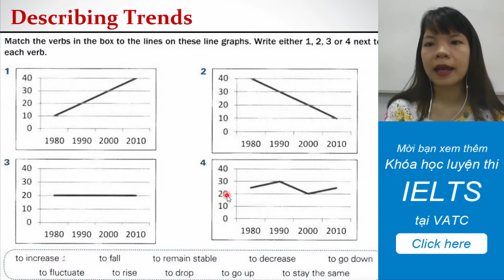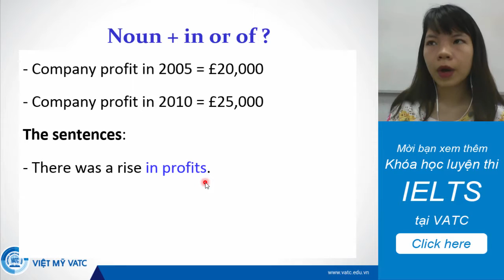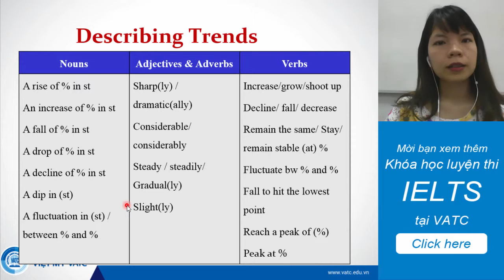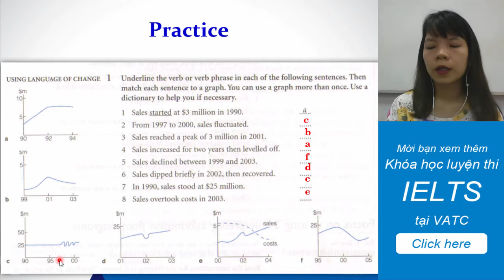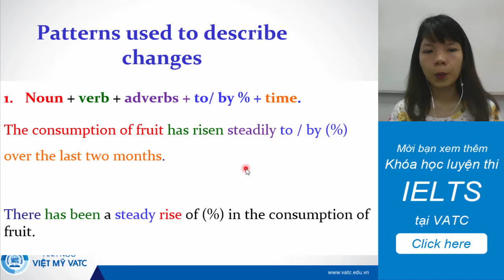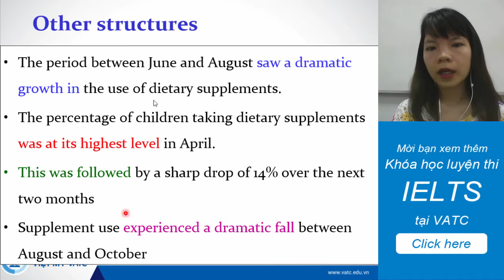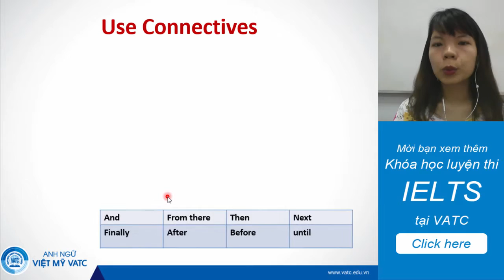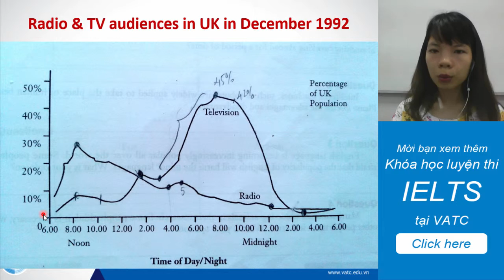VATC - Video luyện IELTS #7: REPORT WRITING (line chart)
Đây là chuỗi video hướng dẫn kỹ năng luyện thi IELTS do Anh ngữ Việt Mỹ VATC thực hiện.
VATC - Video luyện IELTS #6: REPORT WRITING (line chart)